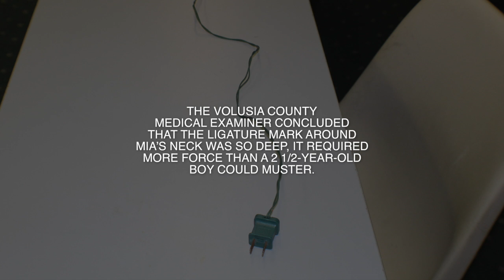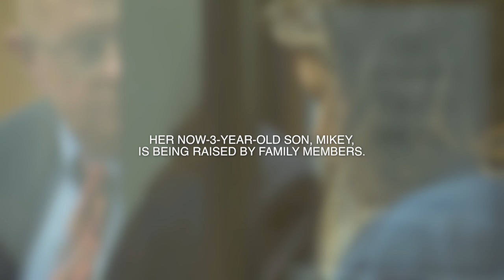Mother faces charges of strangling daughter with Halloween lights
Kristen DePasquale’s 18-month-old daughter was found unconscious in the living room. She was later pronounced dead. DePasquale now faces charges that she strangled her daughter with a string of Halloween lights and blamed her 2-year-old son.